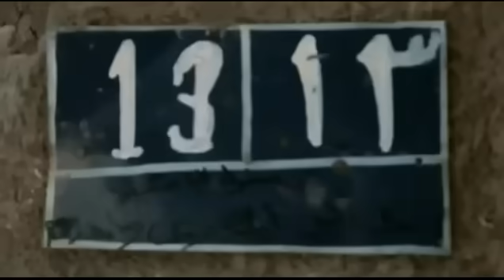زوجة خانت زوجها مع عيل 14 سنة وزوجها انتقم منها بأذكى طريقة فى برنامج المسامح كريم